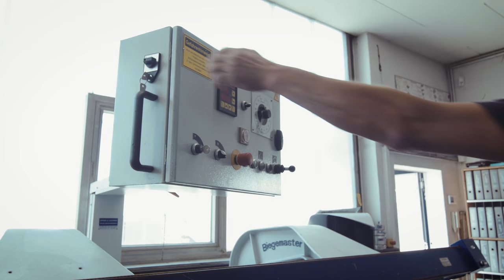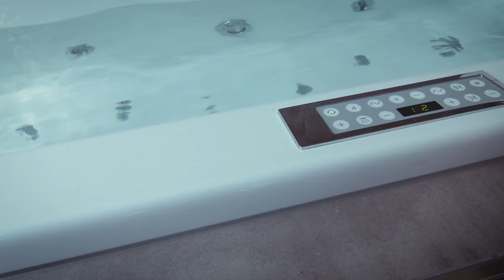Reineck in Karlsdorf-Neuthard - Blech / Bäder / Heizung